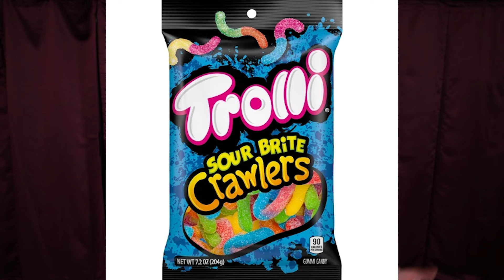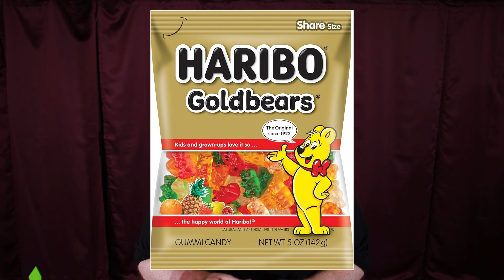Jelly Belly Vegan Gummies REVIEW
On this vegan packed episode of The Snack Guy, I review the Jelly Belly Vegan Sour Gummies! Plus we get a special visit from the Snack Guy Labs.